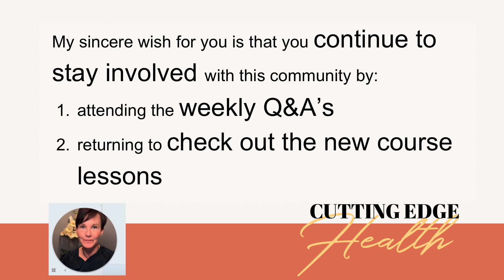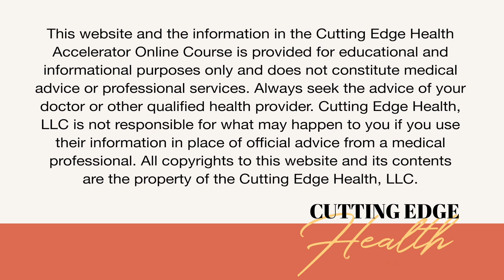Module 4 - Congratulations on Finishing Course